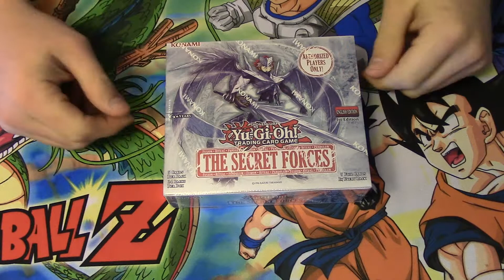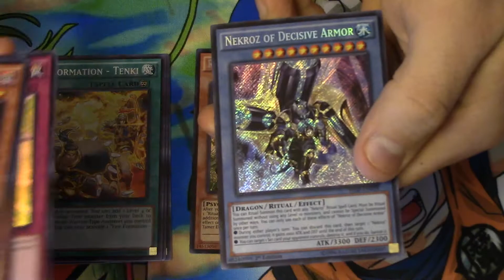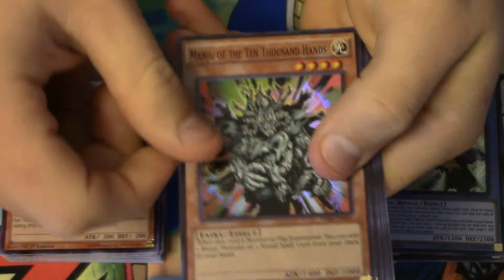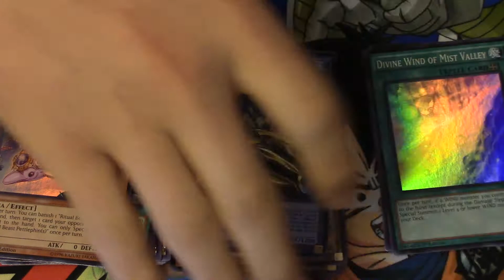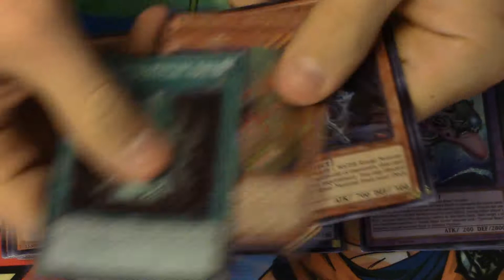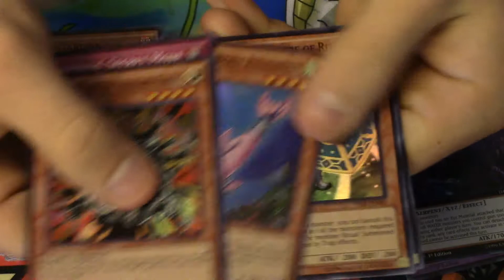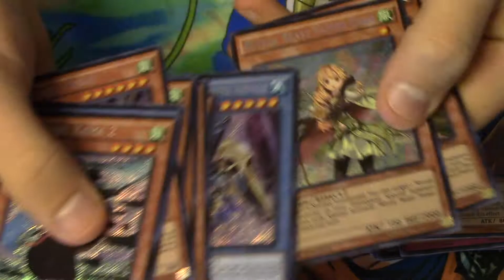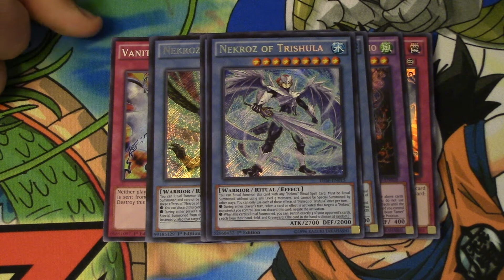BEST Yu-Gi-Oh! Secrete Forces Box Opening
What amazing secretes does this box have in store for us this time?